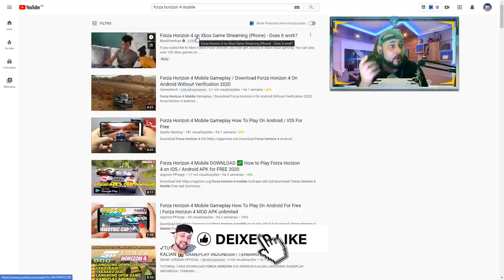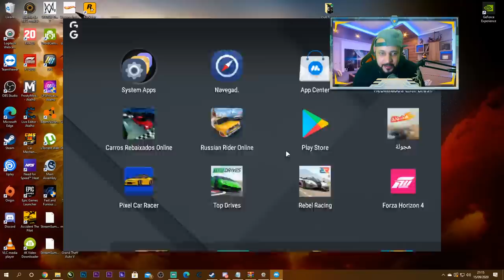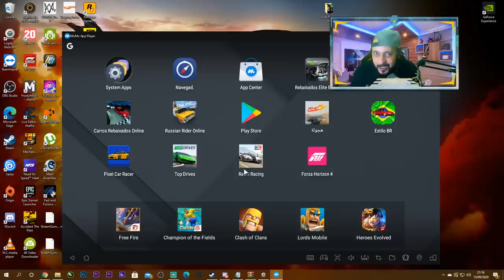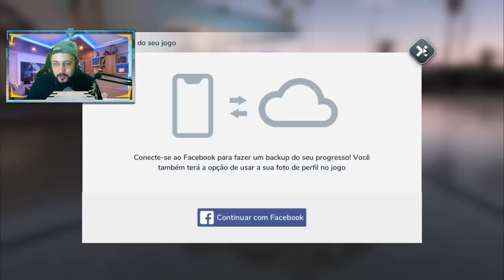FORZA HORIZON 4 MOBILE Para ANDROID e IOS? Saiba TUDO!! e ACHEI O MELHOR JOGO DE TODOS!! 2021